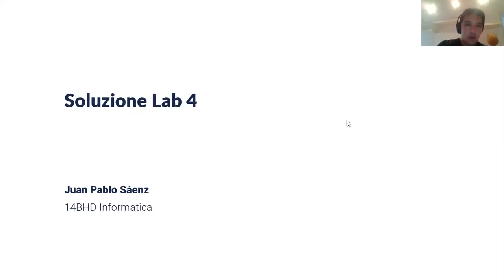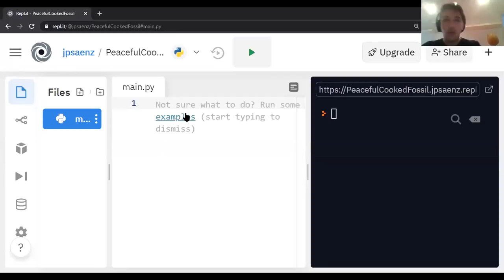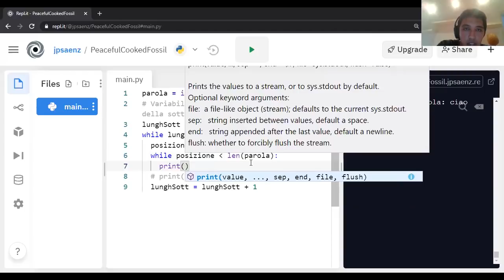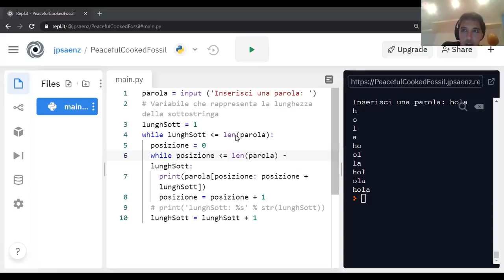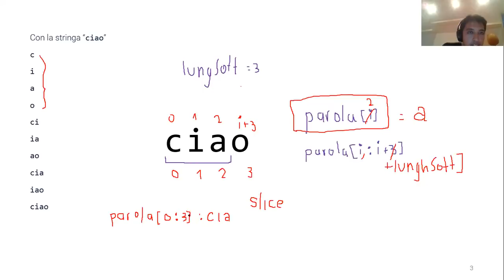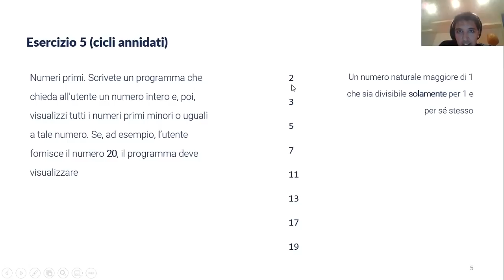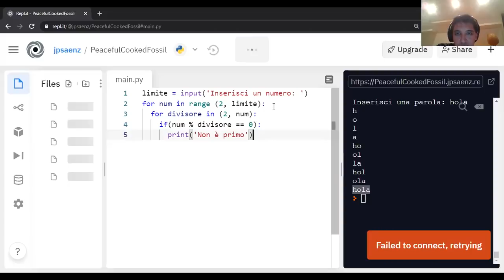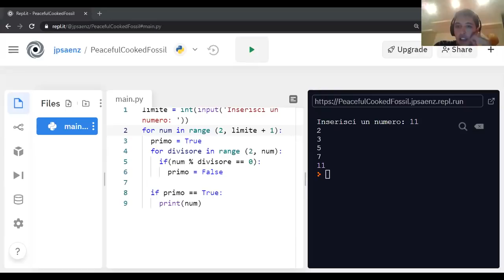Informatica2020-L17: Esercizi sui cicli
Lezione 17 (02/11/2020): Esercizi sui cicli.